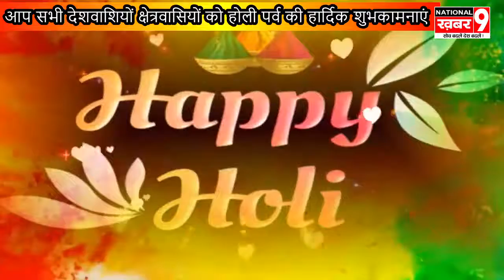सारण दृष्टि नेशनल खबर 9 से सह संपादक भास्कर सिंह उर्फ रिंकू सिंह की तरफ से होली की हार्दिक शुभकामनाए